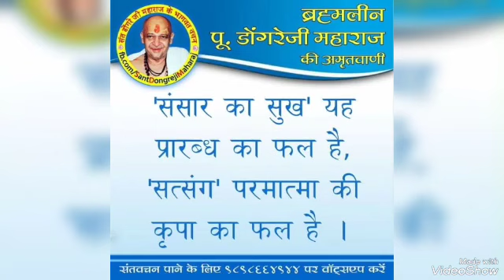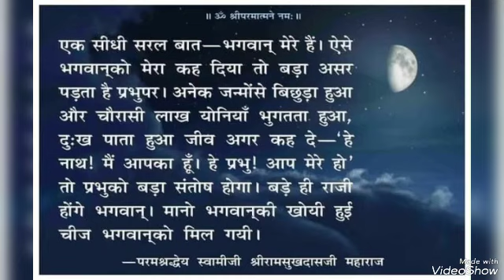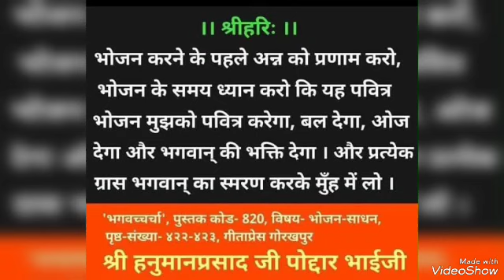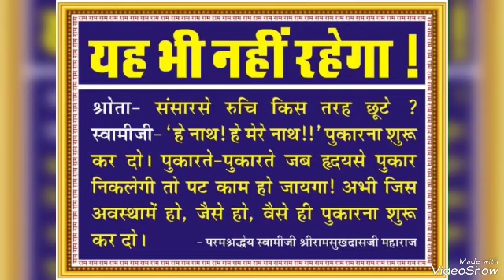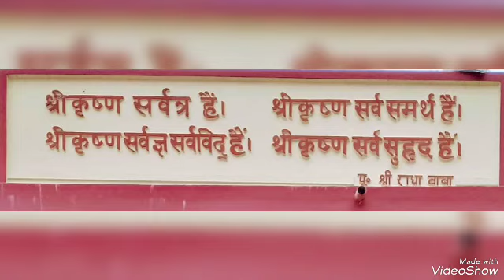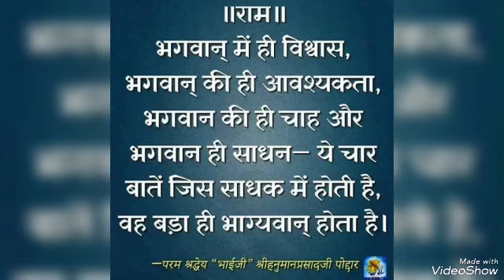सब साधनों का सार नाम जप, हम नाम जप में मन नही लगा पा रहे, करो नाम जप करो